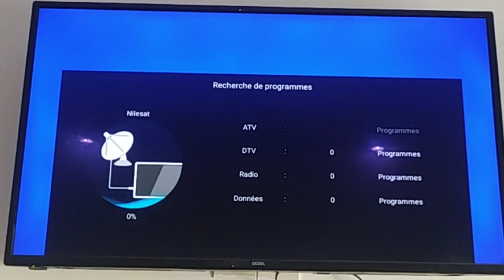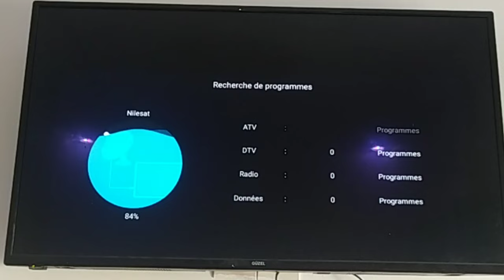تنزيل قنوات النايل سات على تلفاز الأندرويد android tv